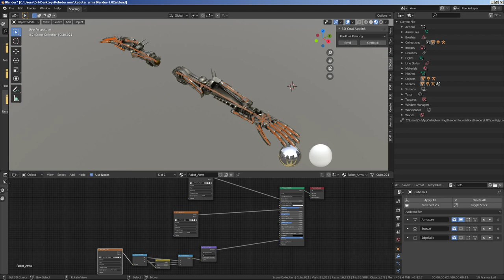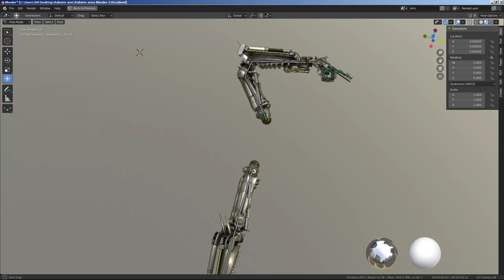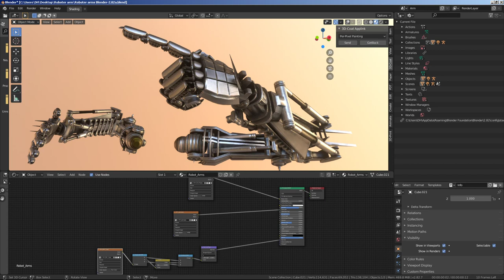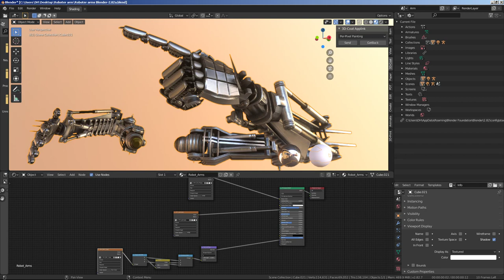Rigged Robot Arms Blender-2.82a Version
Modeld, textured, rigged and animated in Blender 2013.

3d-and animation preview on Sketchfab.